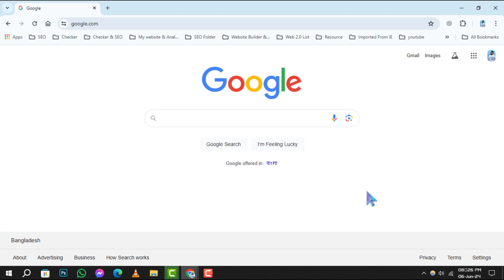How to Turn Off Camera in Google Chrome on Windows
Discover how to disable the camera in Google Chrome on Windows with this easy-to-follow tutorial. Whether you're concerned about privacy or simply want to temporarily turn off your camera, this video will guide you through the process step by step. Keep your browsing experience secure and private by learning how to control your camera settings in Chrome.

- Disable camera in Google Chrome on Windows
- Turn off webcam in Chrome on Windows
- Stop Chrome from accessing camera on Windows
- Manage camera settings in Chrome on Windows
- Prevent Chrome from using camera on Windows